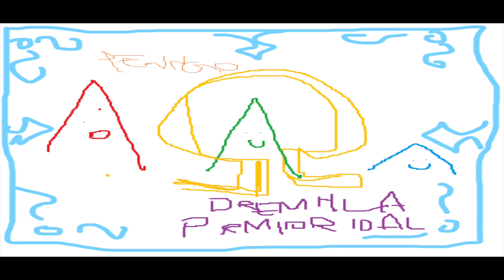Drehmal: PRIMORDIAL OST - Av'Sal (by Penngo)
Theme for Av'Sal

Music made by Penngo for the 2.2 release of Drehmal: PRIMORDIAL.